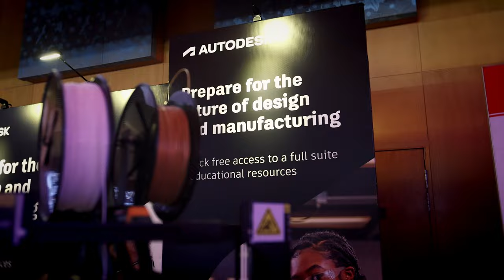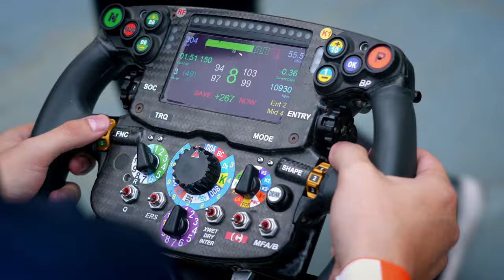Aramco F1 in Schools 2023 World Finals: Highlights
Held in spectacular Singapore, the Aramco F1 in Schools 2023 World Finals was our biggest and best to date! With 68 teams taking part over three days, the event was action packed and filled with excitement as the world’s brightest young minds competed for their place on the F1 in Schools podium.